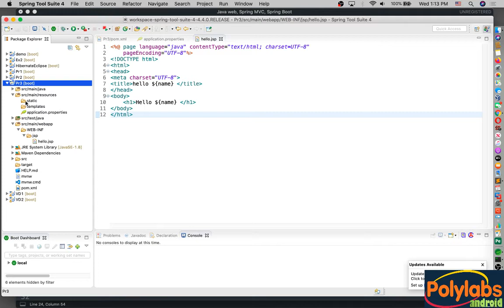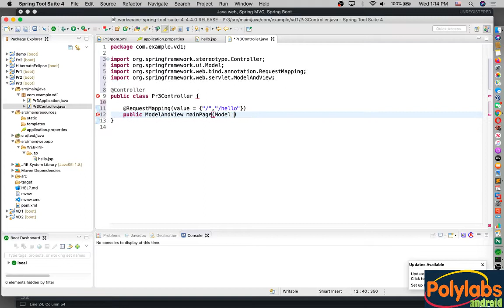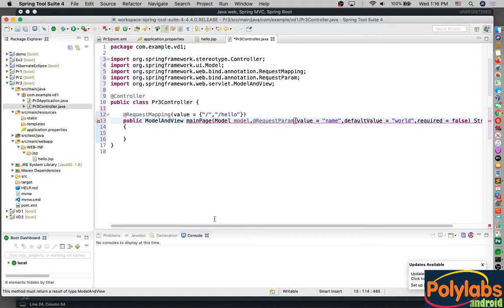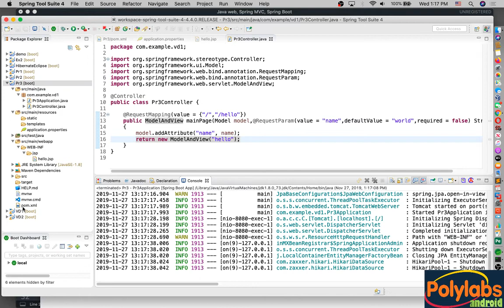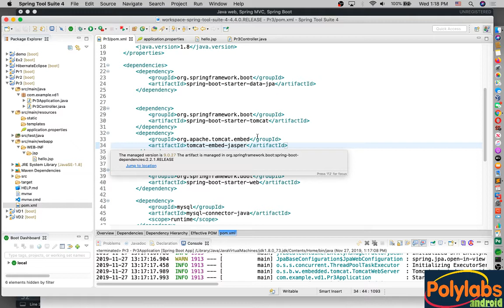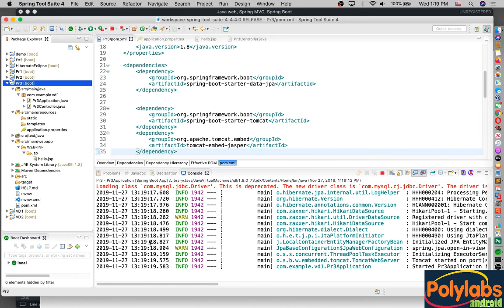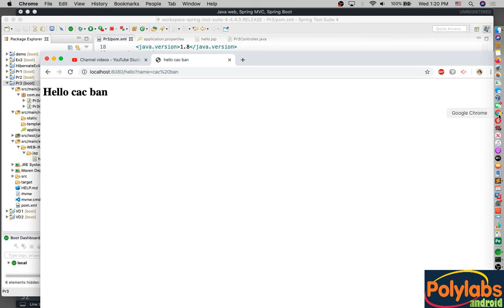Spring MVC - V332 - Srping Boot gọi đến file jsp (p2)